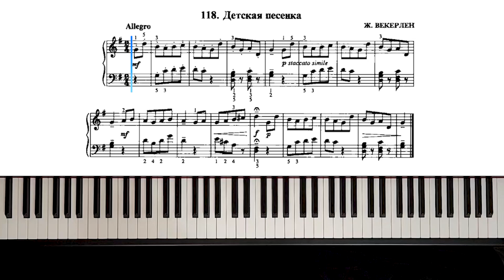118. Детская песенка (Russian Piano Method)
118. Детская песенка - Ж. Векерлен (Russian Piano Method)